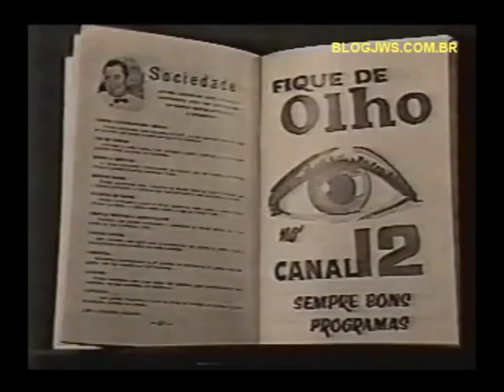TONIA MARIA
Excelente locutora da Rádio Emissora Paranaense, foi a primeira apresentadora de televisão do Paraná, ainda Rádio e Televisão Paranaense Canal 5, depois TV Paranaense Canal 12, hoje RPC, afiliada da TV Globo. Também foi Garota Propaganda, atendendo a inúmeros clientes das melhores lojas da cidade. Outra fase de grande sucesso foi na TV Iguaçu Canal 4.